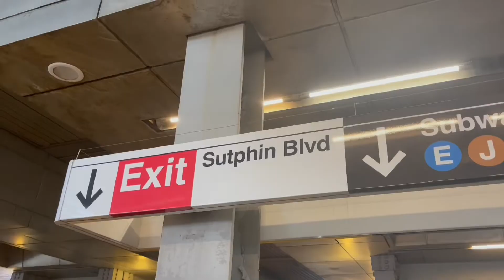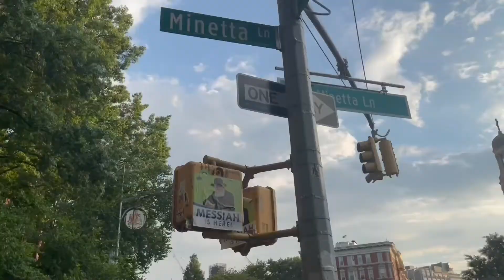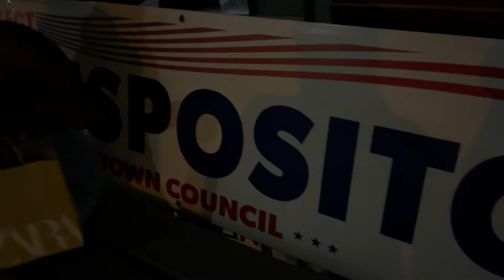Weekend Vlog :)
Hi my loves🥰! This is my 3rd youtube video, i’m super excited and proud about the progress i’ve made so far. Your support goes a long way. In this vlog, I visited Chocolate Dip with my sister in the city. My good friend Kasy also invited me to her nephew’s baptism party which I attended and had a great time! I hope you enjoy the vlog! :)